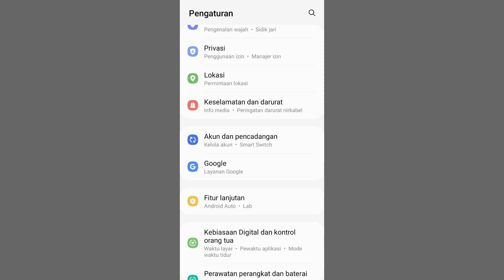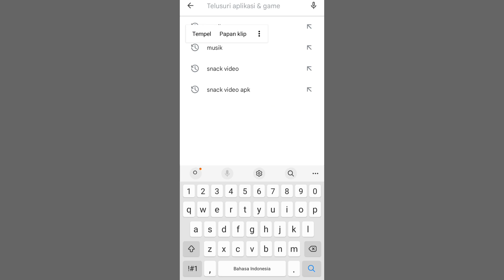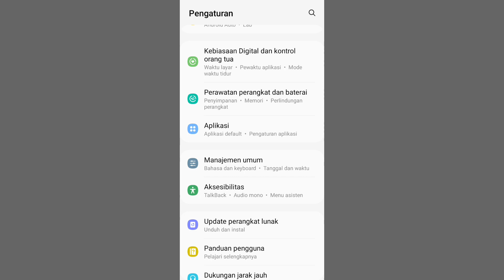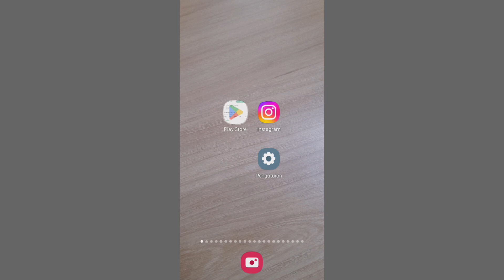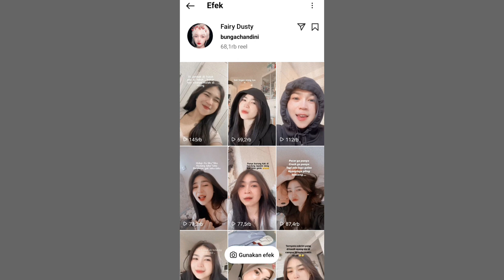cara mengatasi instagram gagal memuat efek filter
instagram selalu gagal memakai filter atau memuat efek filter kali ini ada beberapa cara supaya berhasil menggunakan efek filter di akun instagram kamu untuk cara mengatasi efel filter gagal berikut ini cara mengatasinya